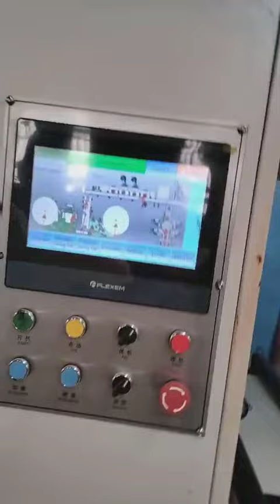Coca Cola Paper Cup Fan Flexo Printing Machine working in Mexico